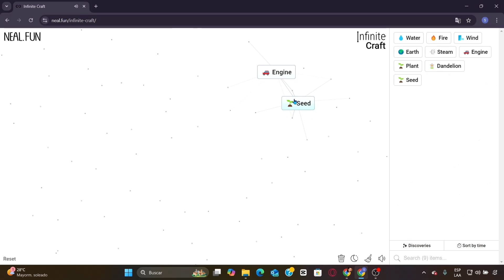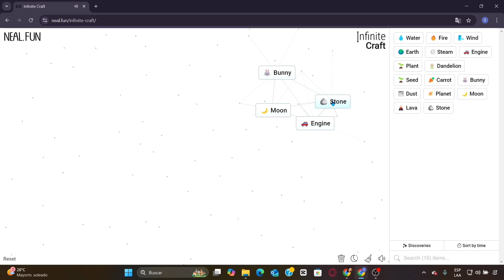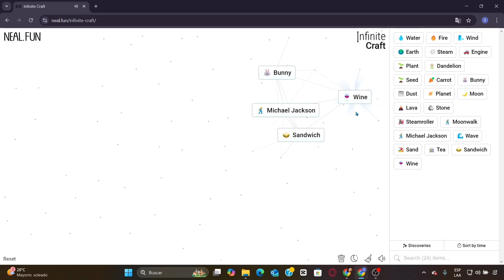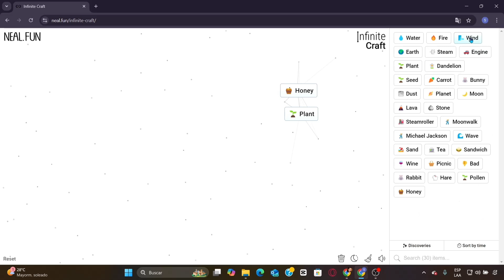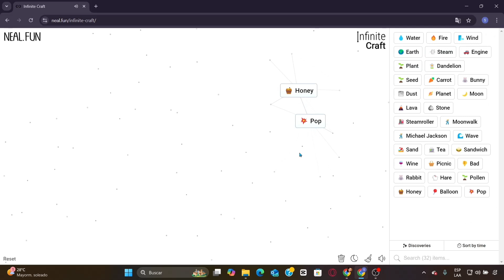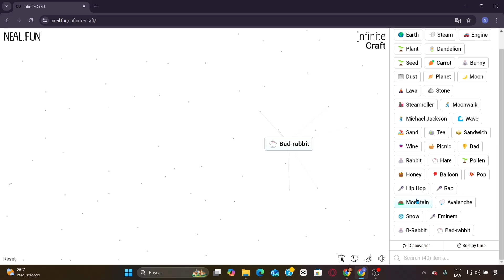Como Hacer A Bad Bunny En Infinite Craft (en español)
En este video te mostramos como hacer a bad bunny en infinite craft (en español)